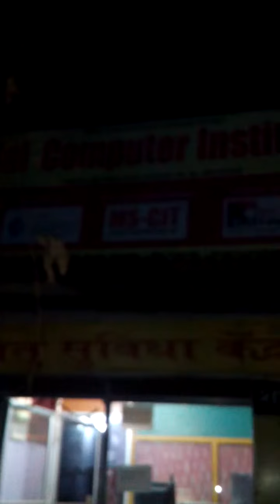64210069 SAI COMPUTER INSTITUTE KURKHEDA 2016 - Center Decoration